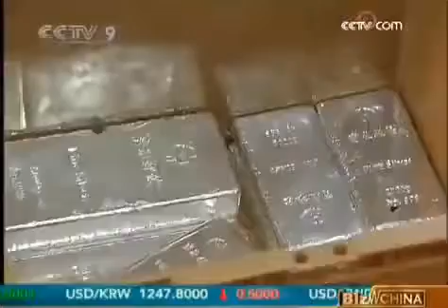Who Let China's Silver Bulls Out